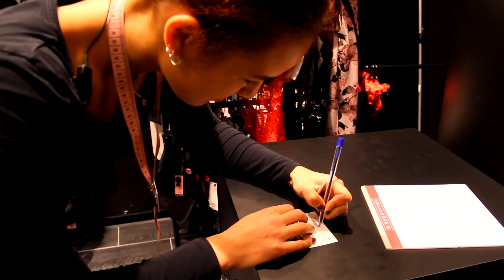WCS 2.0 hunkemoller